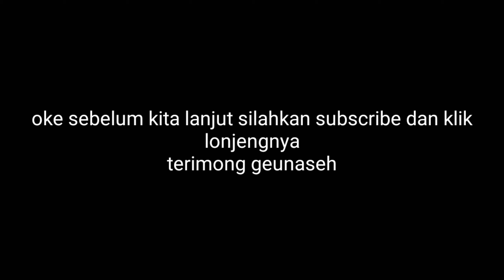Fungsi kabel kabel pada head unit mobil dan cara pemasangannya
1.B+ berfungsi sebagai tegangan stanby atau langsung
2.ACC berfungsi sebagai tegangan kunci kontak
3.GND berfungsi sebagai body atau - aki
4.parking/brake berfungsi sebagai body atau - aki untuk menampilkan gambar
5. Reverse berfungsi kamera mundur tegangan dari lampu mundur
6.ilumni berfungsi untuk lampu panel tegangan dari lampu seri atau senja mobil
7.rear front berfungsi untuk speaker
Dan lain lain